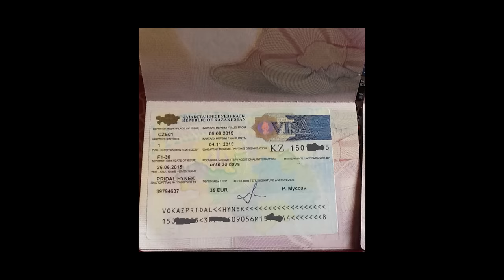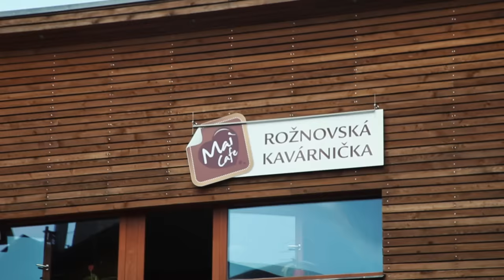Do Kazachstánu na malých skútrech, aneb i cesta může být cíl (srpen 2015)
Přes 11 tisíc kilometrů, přes 11 států a to celé za 1 měsíc. Neboli velká sázka o malé pivo :).

Cestovatelé: Radek Rebroš a Hynek Přidal
Kamera: Radek Rebroš
Střih: Tomáš Šimíček
Text: Zdenka Vaníčková
Vypravěč: Tomáš Gross
Logo: Veronika Ottopalová
Scénář: život